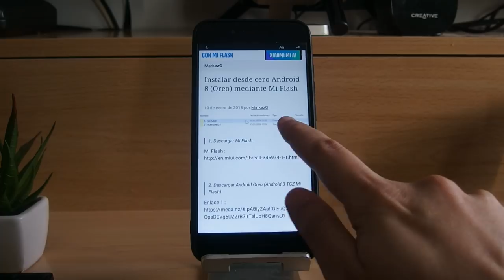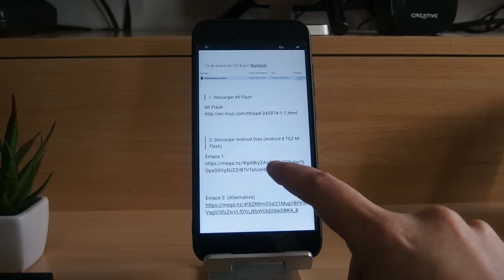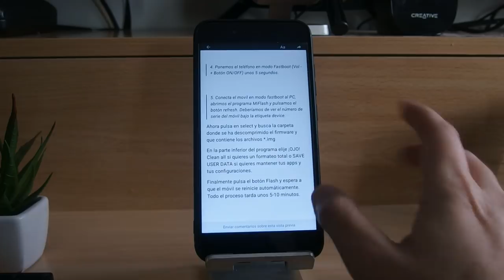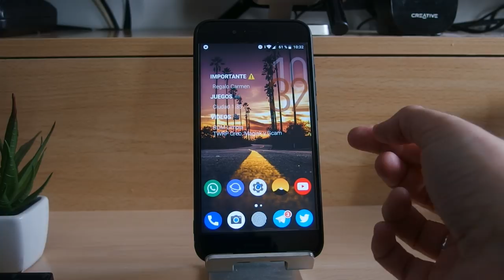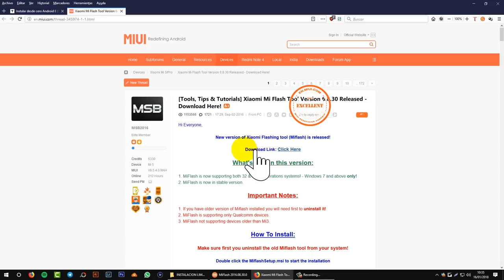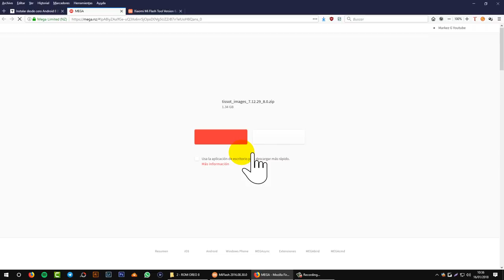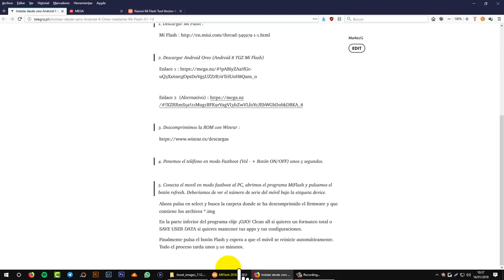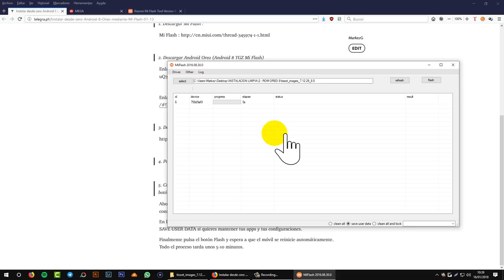VOLVER A NOUGAT O OREO MI A1 USANDO MI FLASH (+RECUPERARLO DE UN BRICK)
DESCRIPCIÓN

Hoy os traigo un tutorial de como instalar Android 7 o 8 de forma "limpia" en nuestros Xiaomis Mi A1 usando la ROM oficial .TGZ como si saliera de la mismisima caja cuando lo comprastes.

Este método es válido también para recuperarlo de un brick (bloqueo-bootloop) por algo raro que hayamos hecho.

Con esta ROM os llegarán todas las actualizaciones oficiales.

Recordad siempre tener una copia de seguridad y antes de darle a FLASH mirad abajo donde pone "Clean ALL" o "Save User Data".

DESCARGAR ROM

(DESCOMPRIMIR CON WINRAR)

DESCARGAR DRIVERS

DESCARGAR MI FLASH

DONACIONES